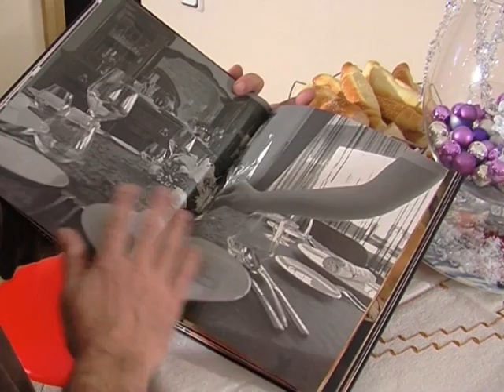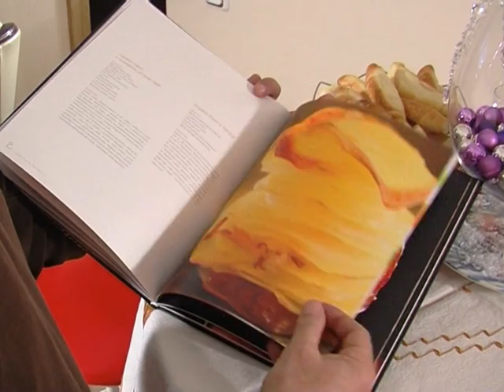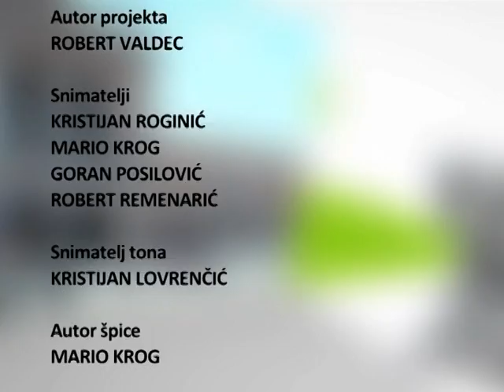Ljepša strana Sljemena 9. emisija 22 12 2012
Krog multimedia

Gost: Tomislav Kožić, chef Blue sun Hotel Kaj M.B.